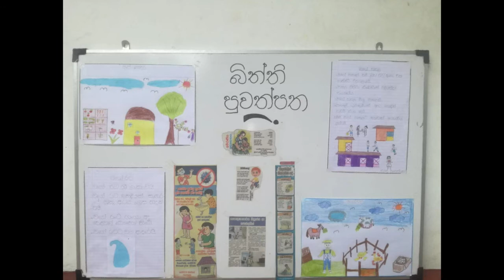Grade 02, Environment , අපට තොරතුරු ලැබෙන හැටි